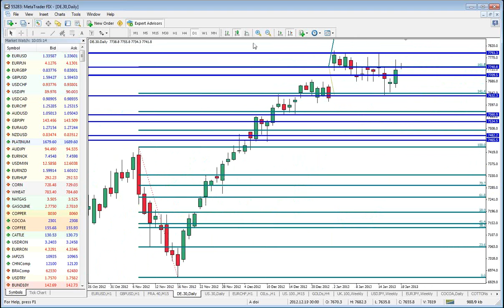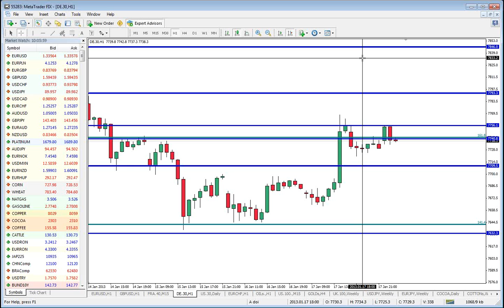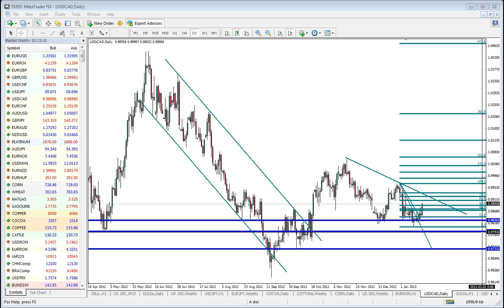Daily Briefing 18.01.2013